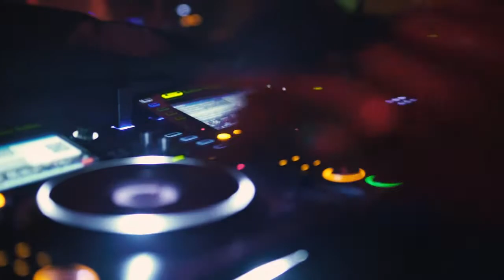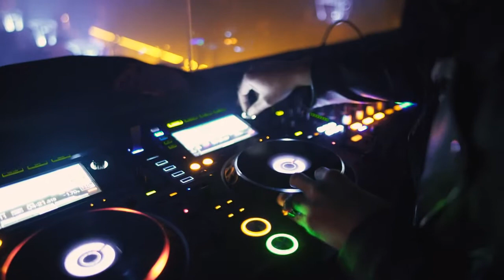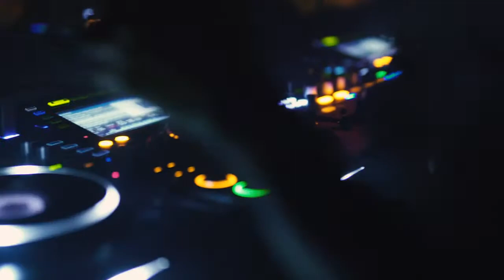LockDown Dance LockTape May 2021 - DJ V1pul | Tech House | Funky House | Car Music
Lockdown special LockDown Dance LockTape May 2021.
Tech House | Funky House| | Deep House | Mixtape | Car Music | Party Mix | DJ V1pul
Track Listing
01. Dr. Dre Feat Snoop Dogg - The Next Episode (ASIL House Rework)
02. Kuba & Neiten Feat. Pitbull & Lil John - Krazy (ASIL Mashup)
03. Pink Feat. The Black Eyed Peas - Get The Party (ASIL Funky House Rework)
04. LMFAO x Makkur x Swakky - Party Funky Around Rock Anthem (CRIMINAL NOISE JEAN LUC MASHUP)
05. Survivor- Eye Of The Tiger (Umberto Balzanelli Dave Delly Dub Boot Remix)
06. Dire Straits - Money For Nothing (Dave Delly Umberto Balzanelli Bootleg Remix)
07. Tim-ber Feat. C+C Music Factory - Gonna Make You Sweat (ASIL Rework)
08. Dont Blink x Lena Martin- Silence Connection (CRIMINAL NOISE JEAN LUC MASHUP)
Please comment if you need the downloadable audio track to listen personally.